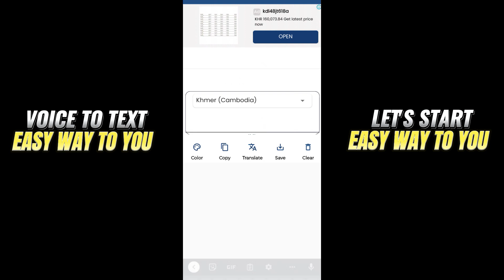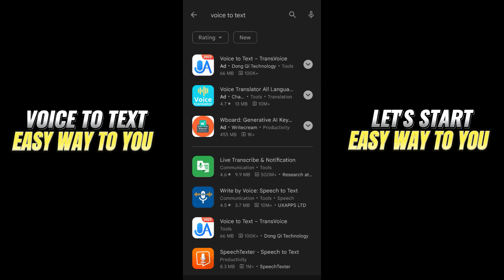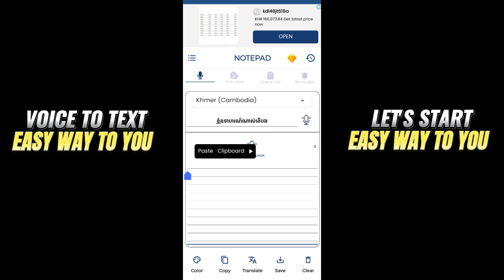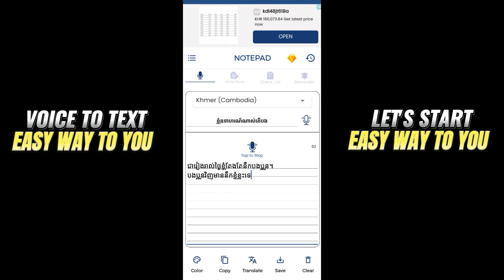សម្លេងទៅជាអត្ថបទ (Voice to text easy to use 2023)